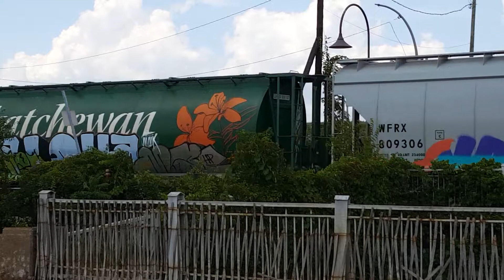Railfaning in Dorval part 1 july 30th 2019